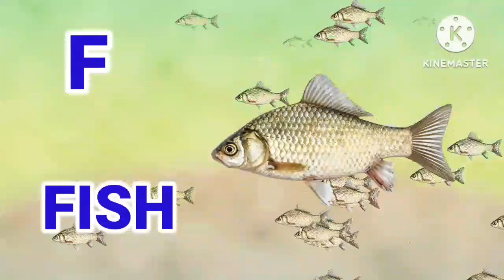abcd a to z with images, a for apple |b for ball |c for cat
क से कबूतर| ख से खरगोश |हिंदी वर्णमाला |स्वर व्यंजन|
alphabets complete, hindi rhymes, kids rhymes  abcd rhymes for kids,